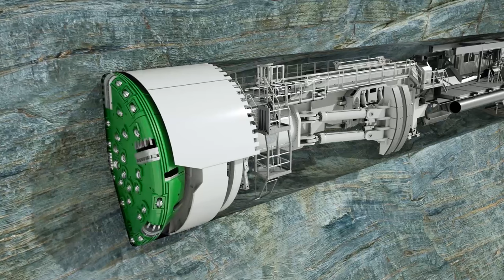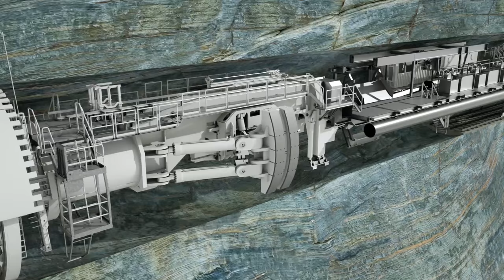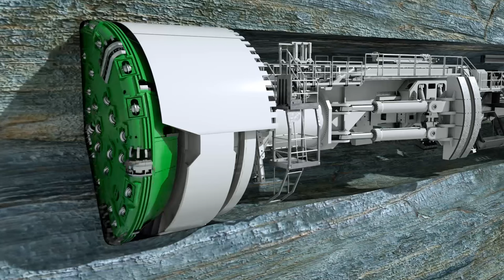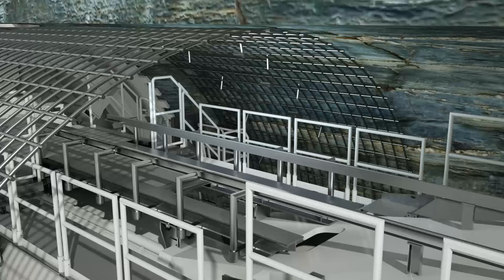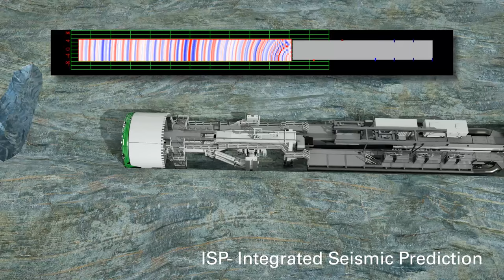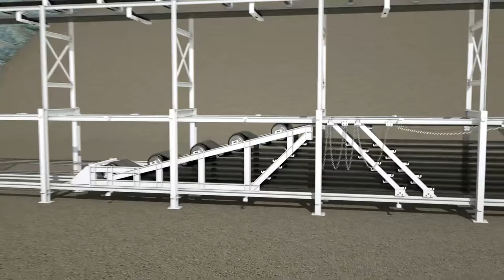Gripper-TBM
Experten für knallharten Fels